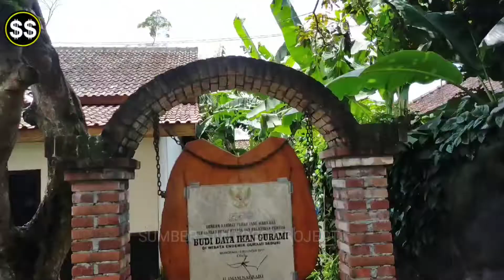WISATA GURAMI SEDURI WONODADI BLITAR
Wisata edukasi dan kuliner di desa seduri kecamatan wonodadi kabupaten Blitar, Jawa Timur, menawarkan konsep wisata edukasi ikan gurami. Mulai pembelajaran budi daya gurami, hingga sajian olahan serba gurami, tersedia di kampung wisata gurami. Bagaimana keseruan berwisata di kampung gurami. bisa anda lihat di vidio kami selamat menonton